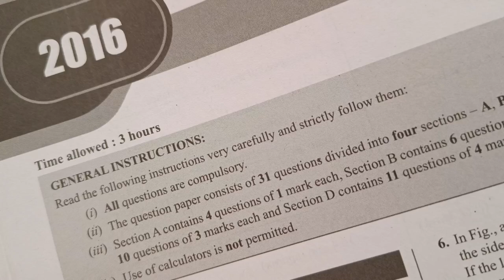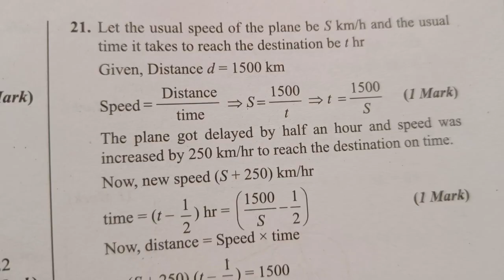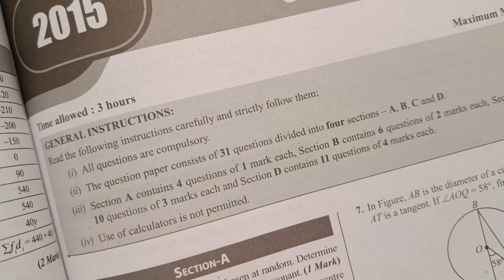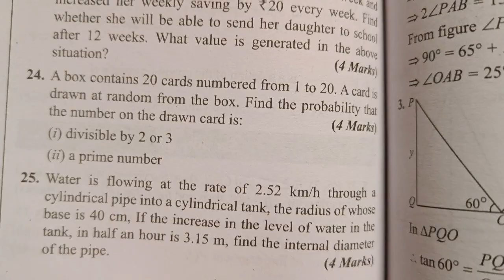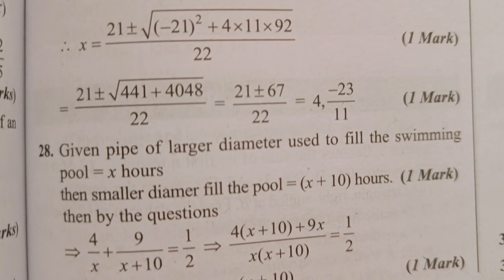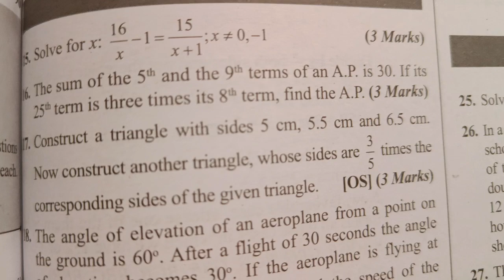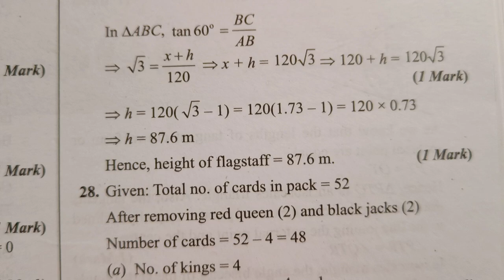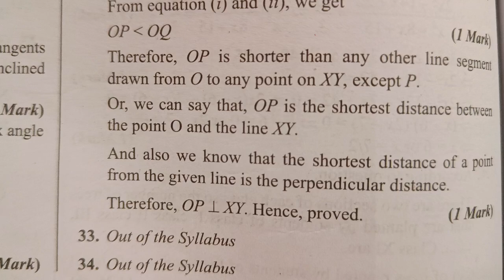Class 10 CBSE Board Maths Question Paper 2014,15 &16 | Maths Solved Papers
class 10th maths board question
class 10 cbse last 10 years question paper
cbse class 10 standard maths important questions
important questions for class 10 maths 2020
class 10
class 10 th maths bord question
last year question paper of class 10 cbse math
important question for class 10 maths
cbsc class 10 standard maths repeated questions
Maths board question paper 2014
Maths board question paper 2015
Maths board question paper 2016